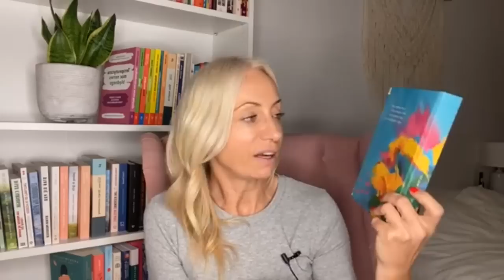LEKCJA 4 Porządkowanie RYŚKA (układu siatkowego w mózgu)